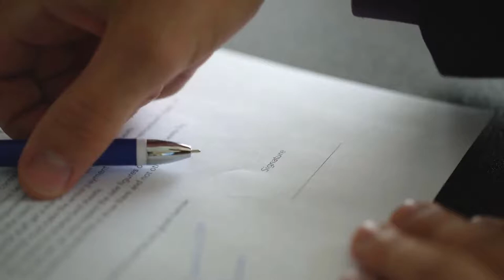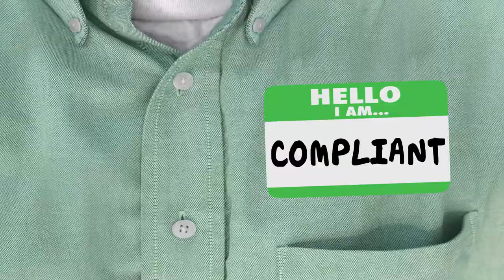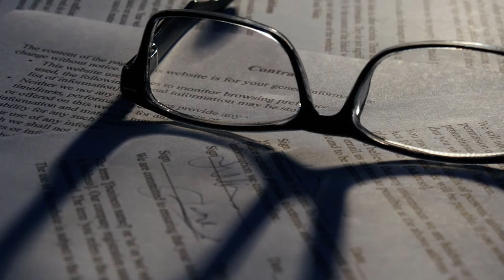What is Direct Evidence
Direct evidence is often used in court terminology to describe evidence that straightforwardly supports the guilt or innocence of a person on trial. Unlike circumstantial evidence, which asks the judge or jury to infer reasonable conclusions, this form of evidence can stand on its own, and does not require any presumption. Video, tape recordings, and some types of witness testimony can be used as direct evidence to support a claim.